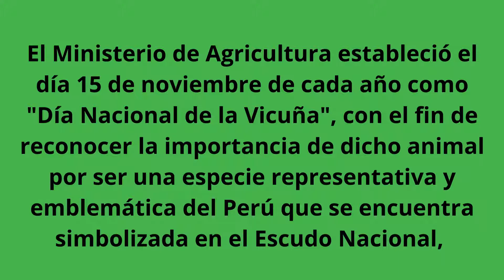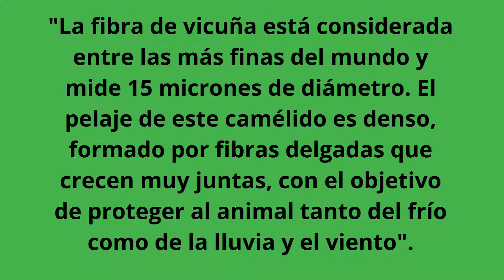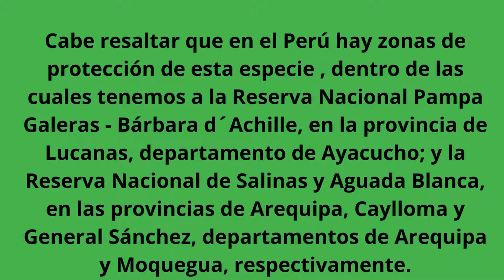DÍA NACIONAL DE LA VICUÑA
Empecemos a cuidar nuestra Casa Común.